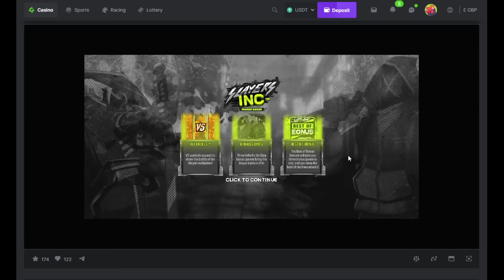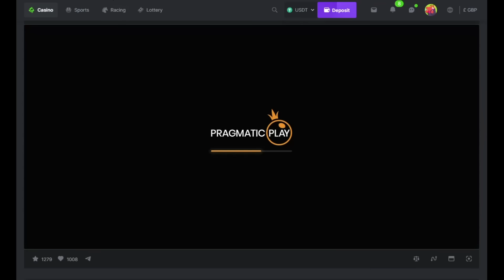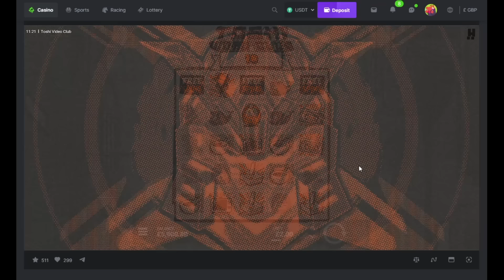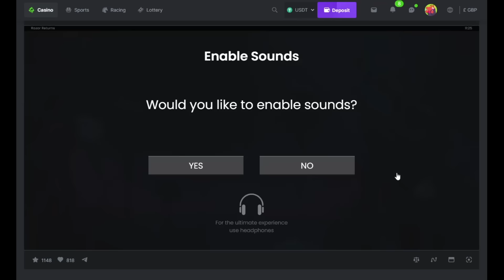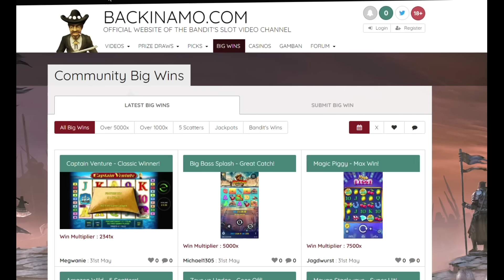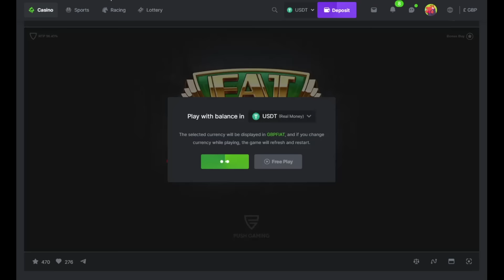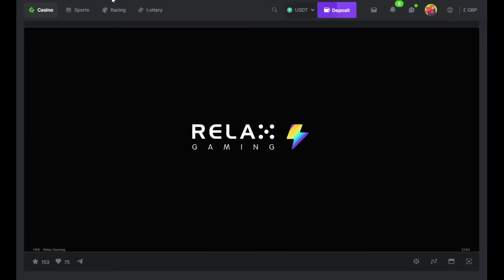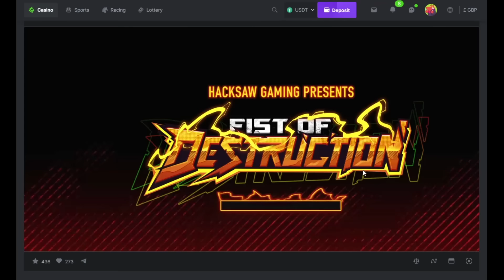Saturday Slotting with The Bandit - Part 2!